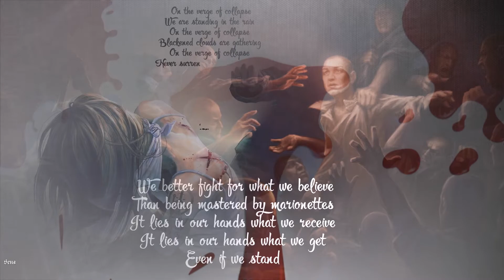Nailed To Obscurity -- On The Verge Of Collapse